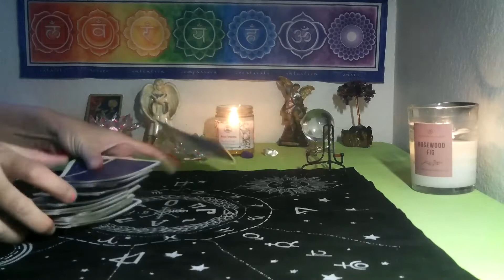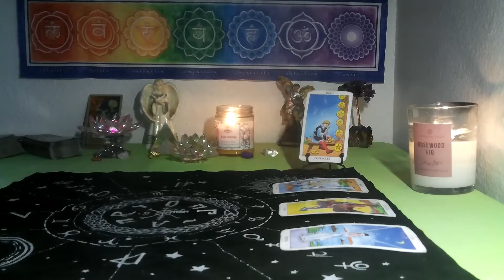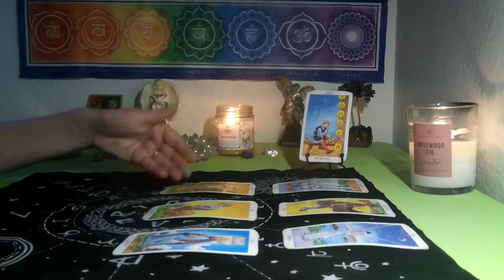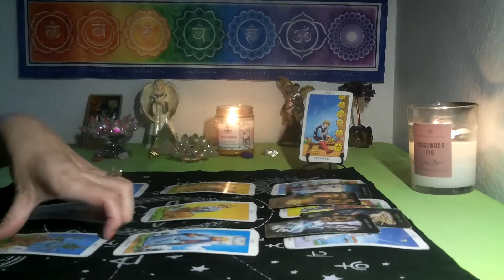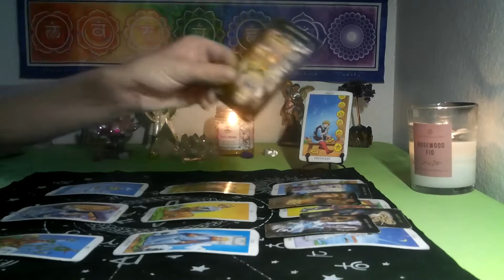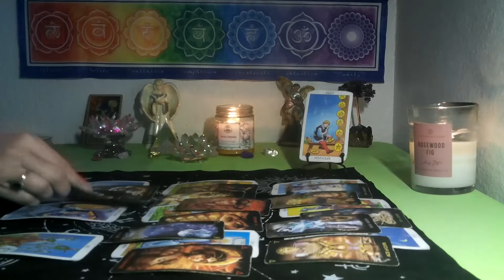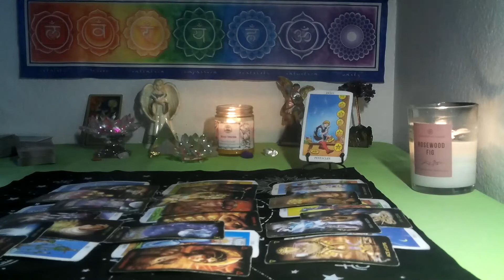SCORPIO ~ SEPTEMBER 26TH THRU 30TH ~ KEEP FOCUSED ON THIS GOAL YOU KNOW YOU MUST!!!